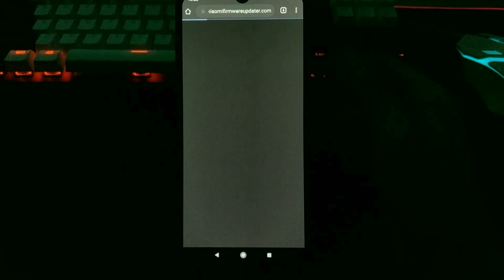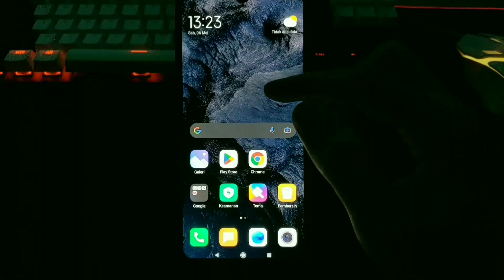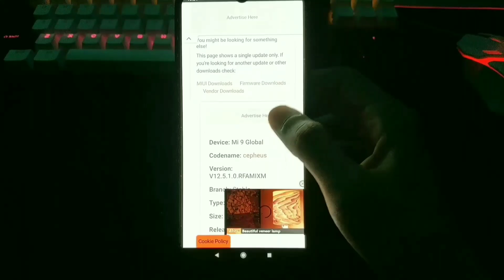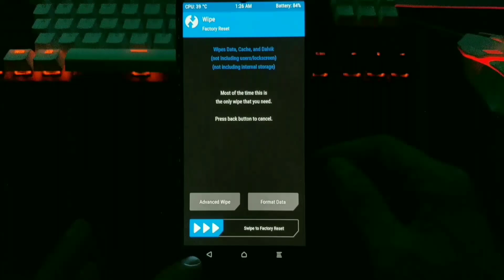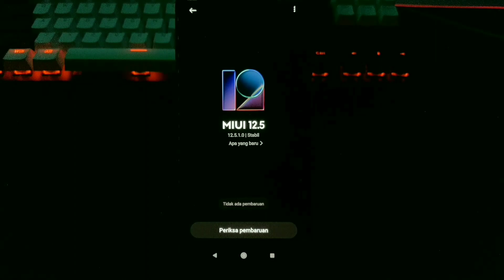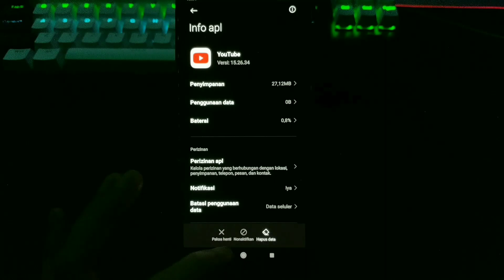Cara Update OS XIAOMI Paling Cepat Tanpa Komputer!